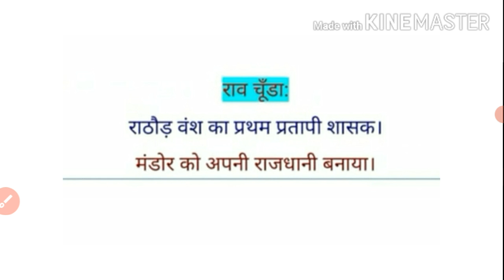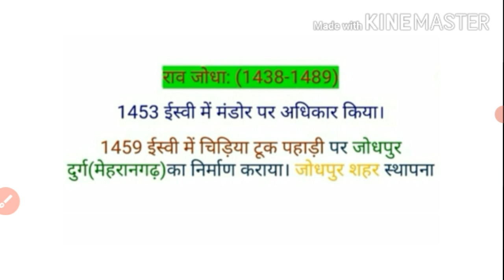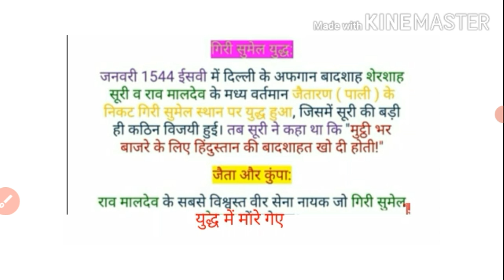मारवाड़ का इतिहास । पार्ट -1 । जोधपुर का राठौड़ वंश ।GR POONIA ।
मारवाड़ का इतिहास । पार्ट-1। जोधपुर का राठौड़ वंश ।
राजस्थान का राठौड़ वंश
मारवाड़ का इतिहास
rajsthan ka itihaas
Rajasthan GK question
Rajasthan history
Rathod vansh